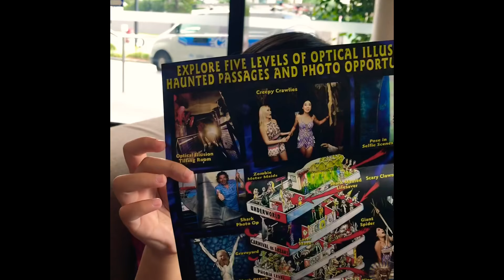Gold Coast trip 2018 part 1/4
A mini holiday with my family.
Gold Coast Queensland part 1
Sea World